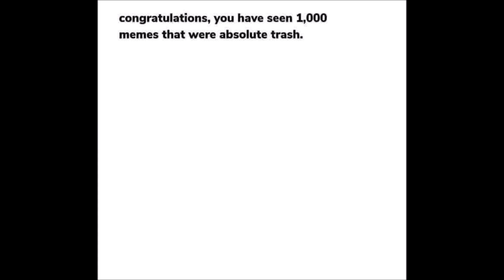Winner Winner HD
You should be so proud.